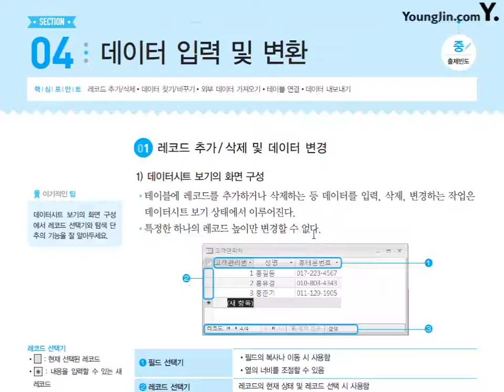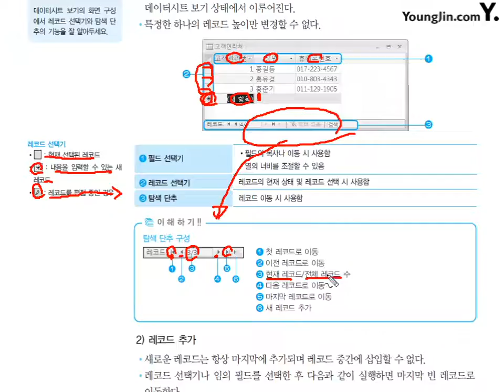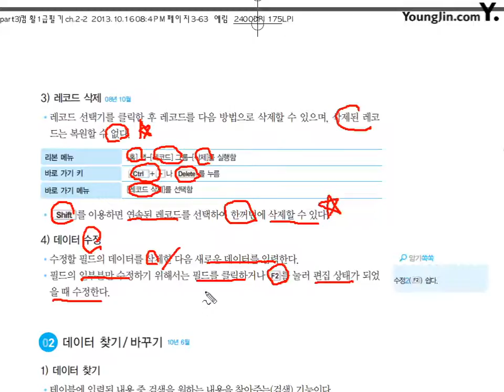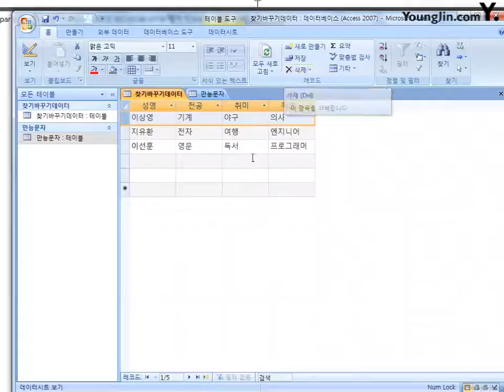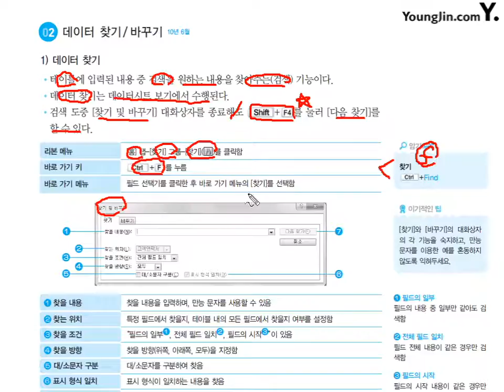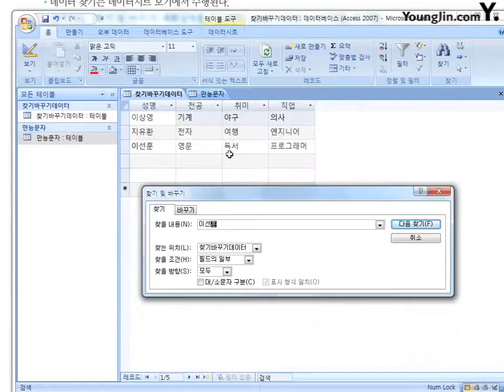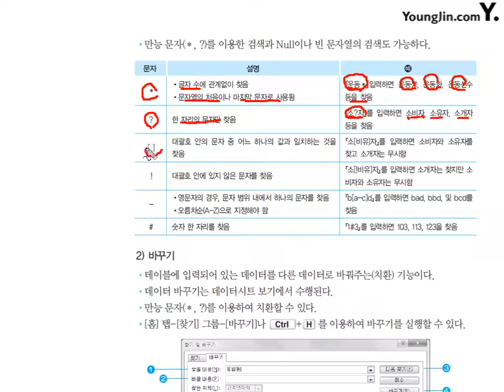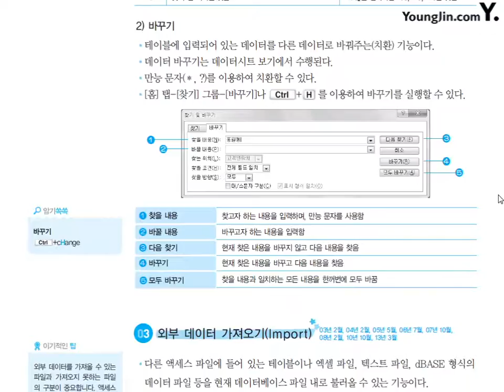11 [데이터베이스일반] 데이터 입력 및 변환(1)